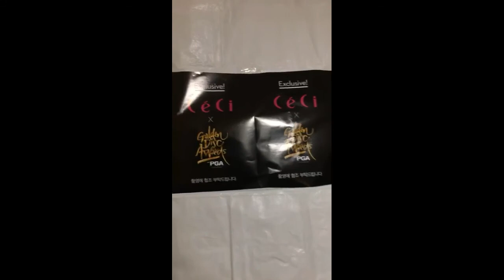180110 Lee Seunggi Instagram LIVE